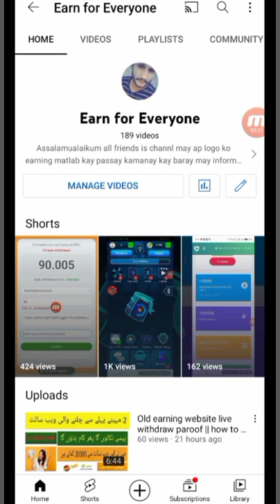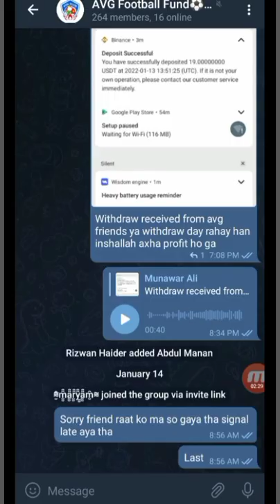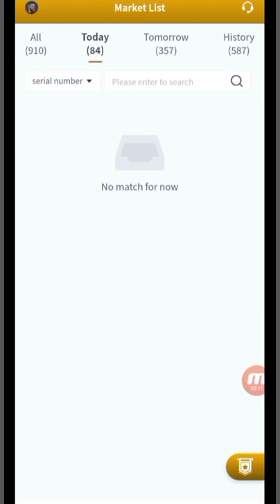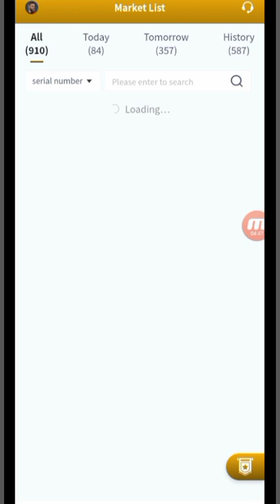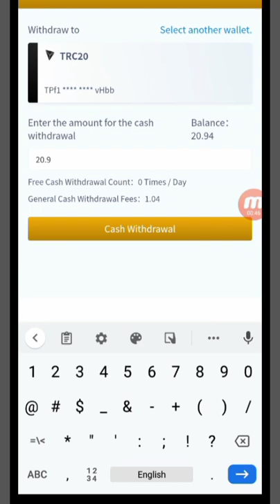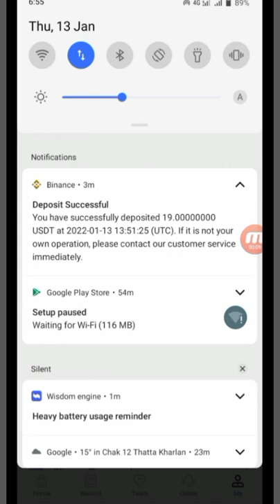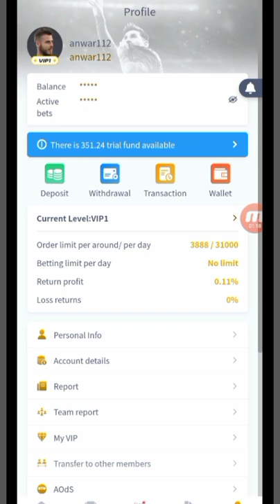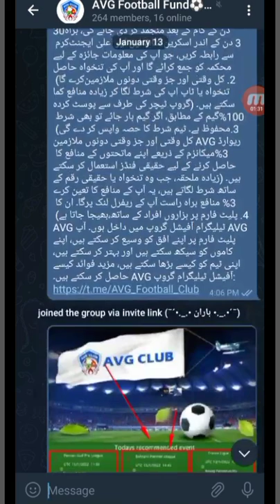AVG website all problem solved || AVG live withdraw paroof video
Assalamualaikum big loot amazing loot  how to earn online money without investment

AVG website say earning kasay karay
How to earn money online without investment
How to work online business
AVG app account bananay ka tarka AVG all problem solved
How to withdraw to earn money without investment
How to create accoun AVG
 new update
New earning website AVG
AVG pay kam karnay ka AVG pay work kasay karay

AVG site how to join
How to create account  AVG  account kasay banay
How to withdraw AVG website
AVG pay trading kasay karay pay trading kasay karay
How to trade ok mini
Withdraw paroof AVG website
Live withdraw paroof video AVG website
AVG say reward kasay lay
How to get reward AVG website
How to earn money online
How to work AVG website
AVG Football website all problem solved AVG website pay account kasay banay how to work avg website how to join avg website AVG website live withdraw
Avg 3 withdraw problem